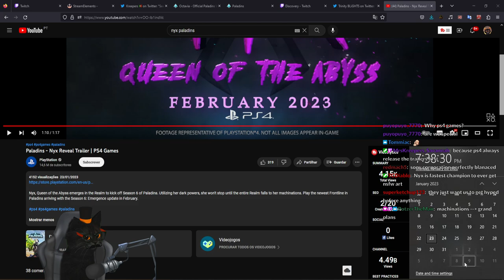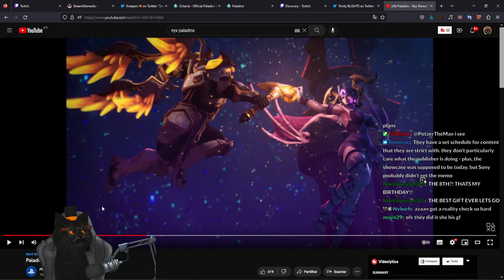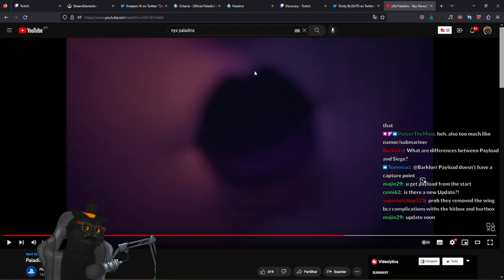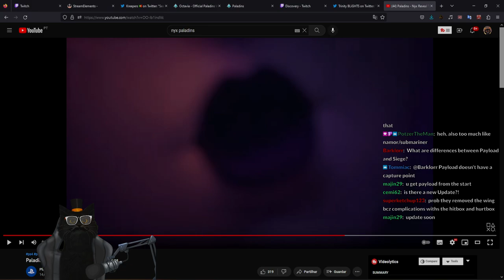NYX TRAILER REVEALED - Live Reaction and Thought on the new Champion for Paladins NYX Trailer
Use my content creator code at the Epic games to support me for free - Kreepers_YT

Try out Rogue Energy drinks today! They are super tasty, with tons of flavors, no sugar, gluten free and Vegan!!! And even an extra line with no caffeine if that is your preference.

Donations help support Kreepers & his channel but are NOT required or even expected.